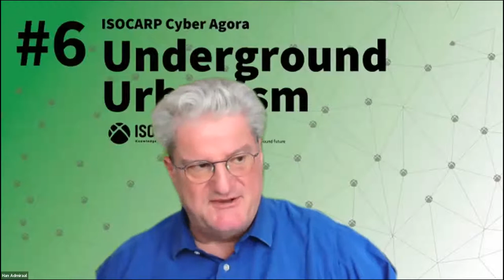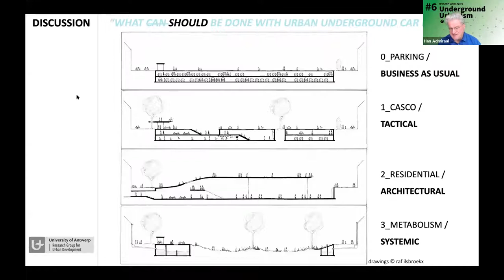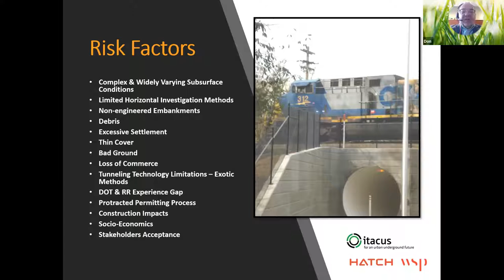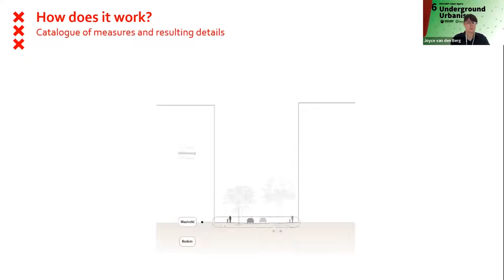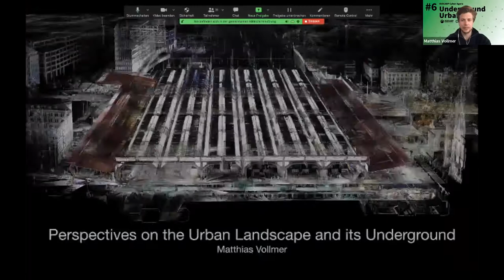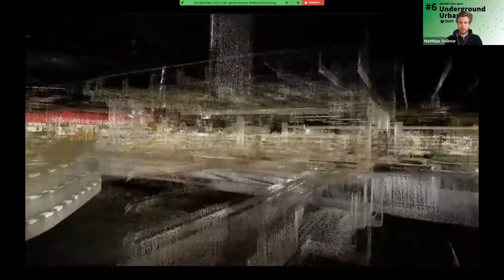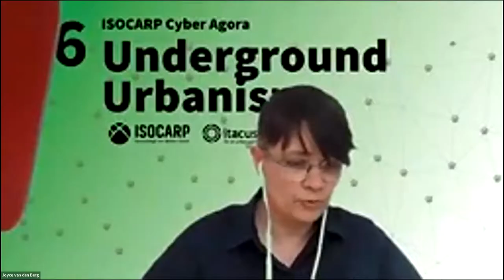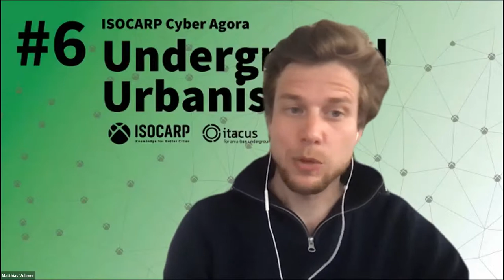Cyber Agora #6 - Underground Urbanism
Cyber Agora #6
Exploring the role of policies and governance in sustainable use of the subterranean

March 15, 2022 | 02:00 PM CET
Online Event

Cyber Agora is a series of online events for exchanging knowledge and opinions on global urban and regional planning issues. It is open to urban and regional planners, designers, decision-makers, engineers, place-makers, and explorers.

The Cyber Agora #6 organised in partnership with ITACUS highlighted the value of underground urbanism as a domain that needs to be addressed and offers ample opportunity for further development in the planning community.